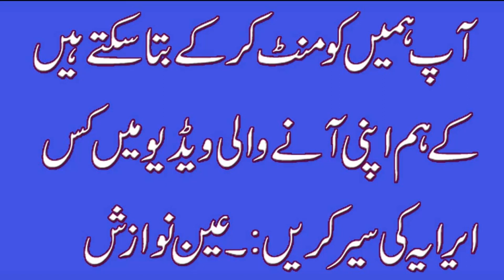Gulshan e Umair KARACHI | Street View | OCTOBER 2020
ITS LOCATED NEAR RIM JHIM TOWER SAFOORA CHOWRANGI